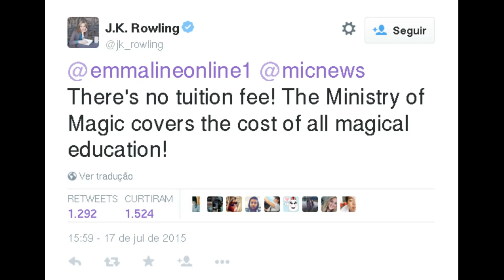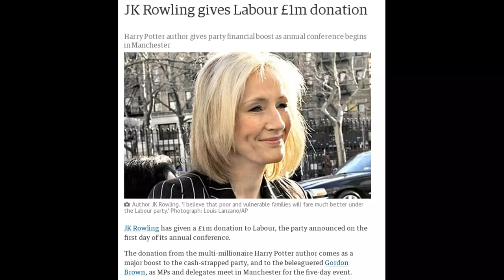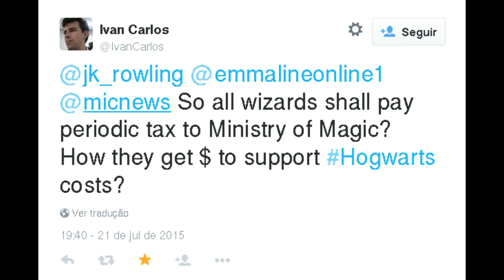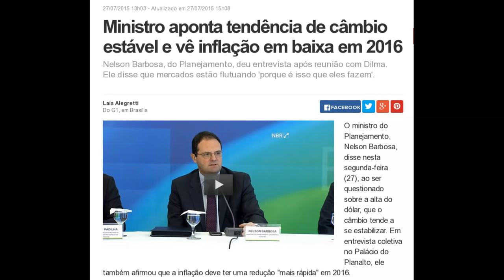Harry Potter e a "magia" da educação "gratuita"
Estudar em Hogwarts custaria uma pequena fortuna, segundo estimativa

J.K. Rowling desmente contas e diz que educação em Hogwarts é gratuita

J. K. Rowling afirma que Hogwarts é "gratuita"

Ministro aponta tendência de câmbio estável e vê inflação em baixa em 2016 (me engana que eu gosto)

Previsão do mercado para inflação sobe pela 15ª semana, para 9,23%

Por que o Banco Central é a raiz de todos os males